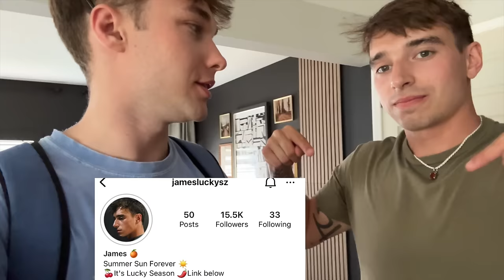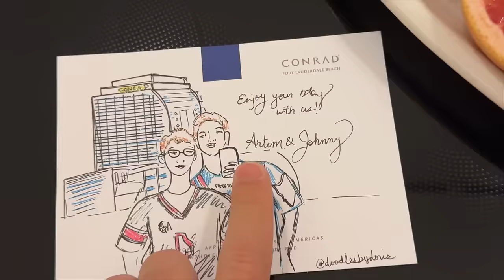Gay couple travel vlog - everything went wrong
I do gay comedy and modeling.